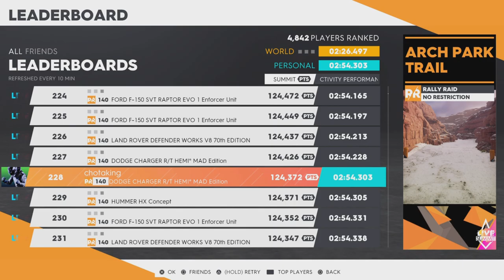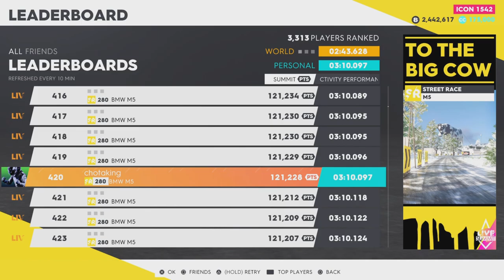Crew 2 Polar Rush Summit 413th Position (Wed 17th April)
gaming crewmotorfest ubisoft racing carracing Playstation PS5Share xboxseriesx hd My attempt on this week's Crew 2 Summit called Polar Rush. Includes my best event scores along with a few tips & vehicle pro-settings to get Platinum and win rewards such as the Neon Pink Tire vanity!